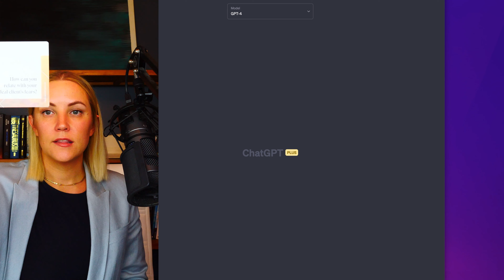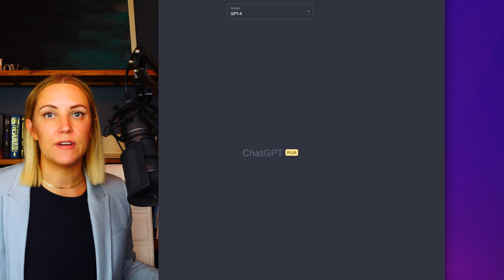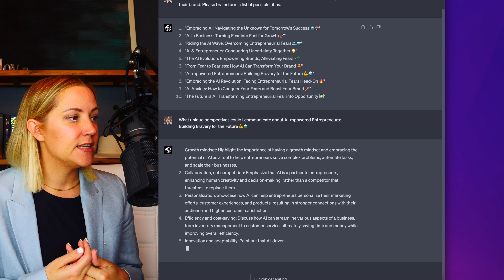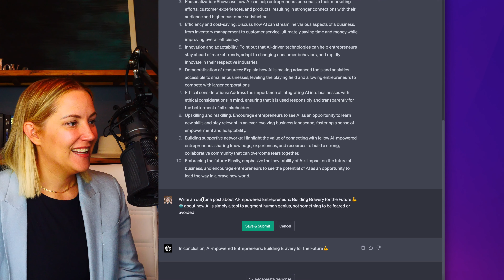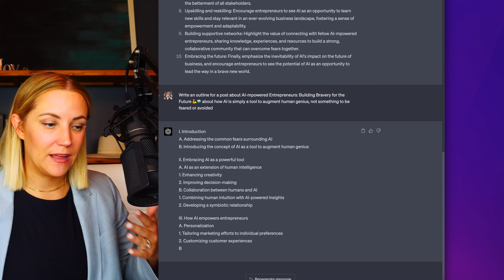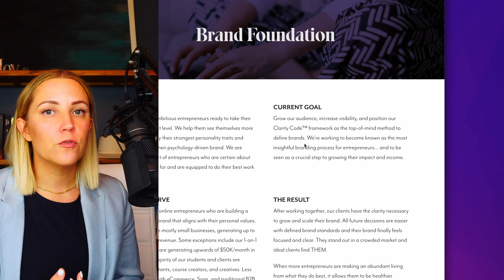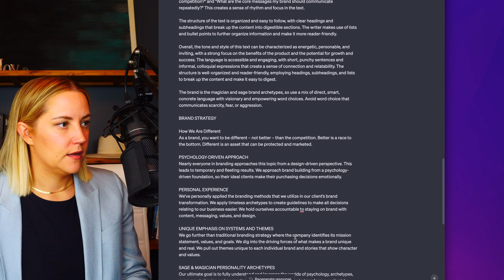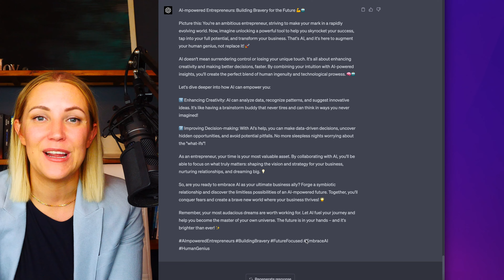Power Your Content Game with ChatGPT: The Ultimate Guide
Are you looking to create outstanding on-brand content that truly stands out?

In this video, I showcase how ChatGPT can help you craft remarkable, engaging, and entertaining content that resonates with your audience. 🤩

But that's not all! 📣🔜 We're thrilled to announce the upcoming launch of an AI cohort experience where you'll learn to use ChatGPT to create unique and powerful source material.

Have you had any experiences with AI? Share them with us in the comments below! ⬇️

00:00 Intro
02:00 Decide What to Create
04:11 Brainstorm Titles
06:39 Have Something to Say
08:02 Generate an Outline
09:53 Paste Brand Content
14:05 Make Revisions

I use Divi to build 99% of sites for me & clients
& prefer to host on WPEngine (get 2 months free!)

🧠 ABOUT:
Kaye Putnam is a psychology-driven brand strategist for entrepreneurs who want to stand out in the market, connect with clients/customers on an emotional level, and scale their businesses.

Stick around & subscribe to learn more about... naming your brand, using psychology in business, online marketing strategy, brand design, finding your voice, creating team culture, scaling using brand standards, ...and a whole lot more!